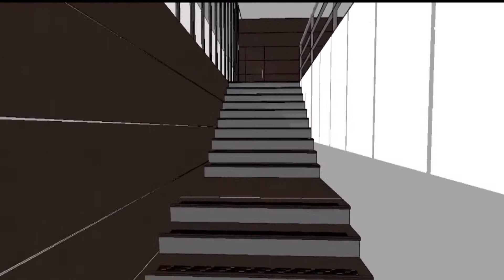Sindicato apresenta projeto da Academia do Jogador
No âmbito da candidatura de Odivelas a Cidade Europeia do Desporto 2020, o Sindicato dos Jogadores apresentou o projeto da Academia do Jogador, futura sede do Sindicato.
A construção da Academia do Jogador resulta de um protocolo de cooperação estabelecido entre o Sindicato dos Jogadores e a Câmara Municipal de Odivelas.